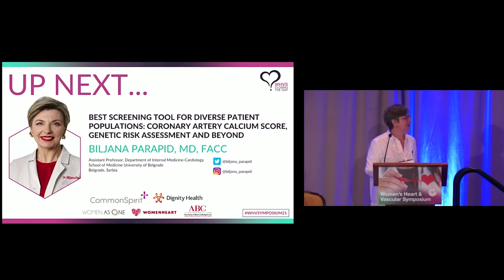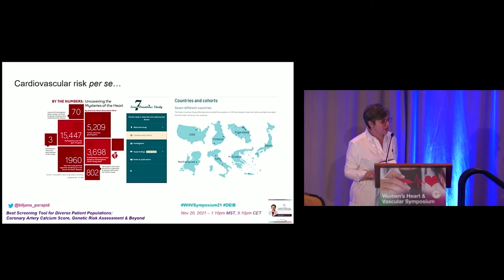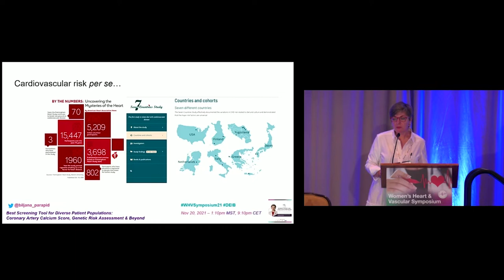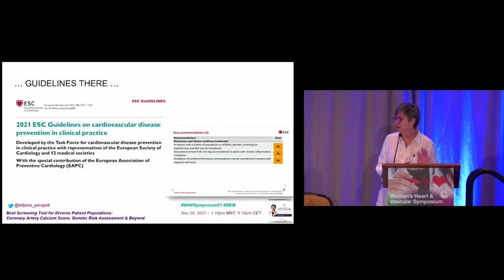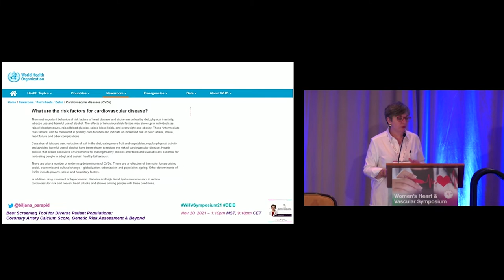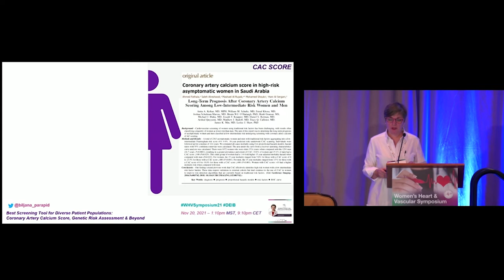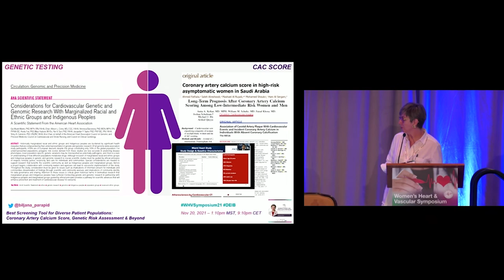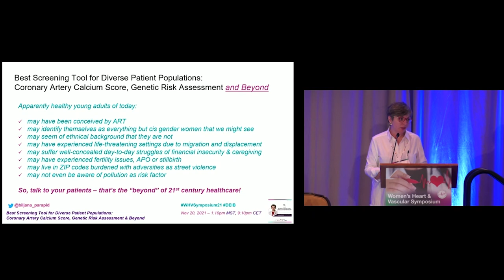Best Screening Tool Coronary Artery Calcium Score, Genetic Risk Assessment & Beyond | Dr. Parapid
Dr. Biljana Parapid at the 3rd Annual Women’s Heart & Vascular Symposium - Best Screening Tool for Diverse Patient Populations: Coronary Artery Calcium Score, Genetic Risk Assessment and Beyond.

The Women’s Heart & Vascular Symposium is pleased to promote women’s heart health across the lifespan with an emphasis on diversity, equity, inclusion and belonging (DEIB).

This is the 3rd Annual Women’s Heart & Vascular Symposium hosted by Dignity Health’s Women’s Heart Health Program in Arizona through CommonSpirit Health’s initiative across the United States to improve cardiovascular outcomes in women and racial/ethnic communities.